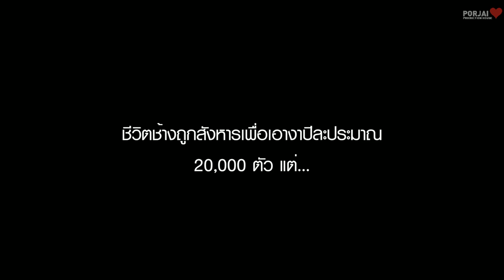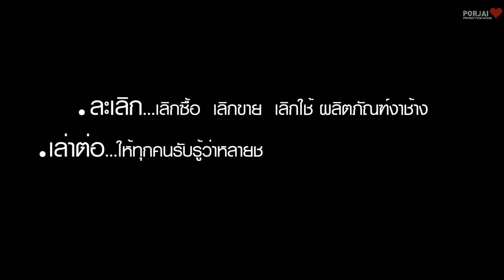เรื่องเล่าจากทุ่งสังหาร - จันทน์ปาย องค์ศิริวิทยา (WWF-ประเทศไทย)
ช้าง 20,000 ชีวิตที่ต้องถูกสังหารไปอย่างโหดร้ายในแต่­­ละปี มีความสัมพันธ์และเกี่ยวข้องกับคนไทยอย่าง­­ไร

พบกับเรื่องเล่าความโหดร้ายที่มนุษย์มีต่อ­­ช้าง และคำตอบว่าทำไมเราทุกคนจึงต้องร่วมต้านกา­­รฆ่าช้างเอางา

และคนไทยทุกคนสามารถมีส่วนร่วมในการรักษาช­­ีวิตช้างได้อย่างไร